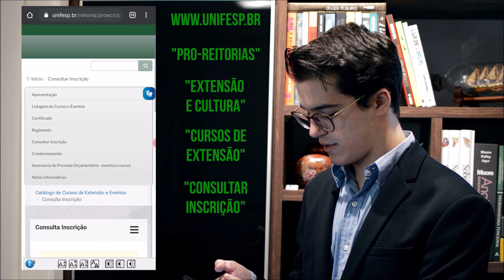Guide to register in UNIFESP's events platform - WeBRAINCOMS 2020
Este vídeo mostra como realizar o cadastro no SiEX, plataforma de eventos, cursos e extensão da UNIFESP para emissão do certificado. Vídeo originalmente transmitido durante o evento dos dias 10 e 11 de julho. Se já seguiu esses passos acesse o vídeo mais recente para fazer o download do seu certificado

This video shows how to register with SiEX, platform of UNIFESP for events, courses and extension activities. Video broadcast during the event on the 10th and 11th of July. If you have already followed these steps, access the latest video to download your certificate